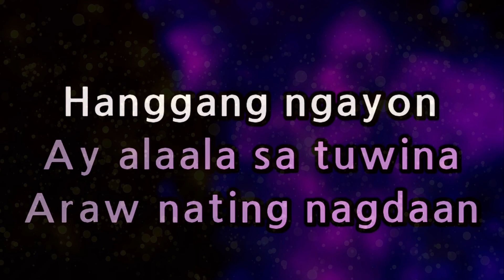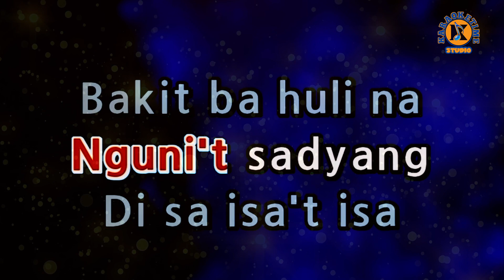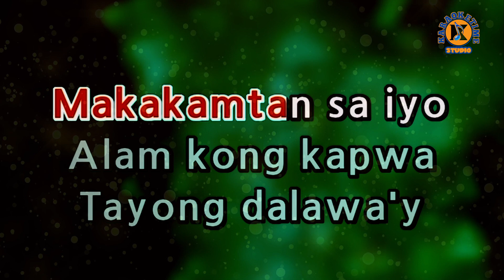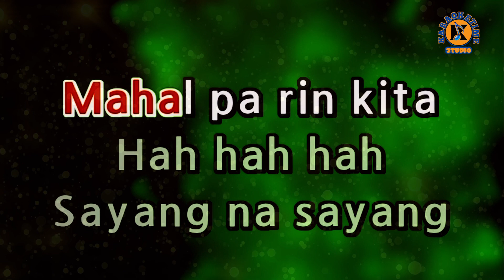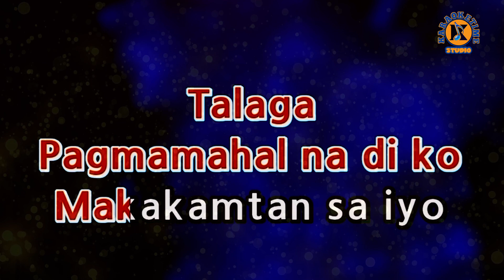SAYANG NA SAYANG - Aegis (Karaoke Version)